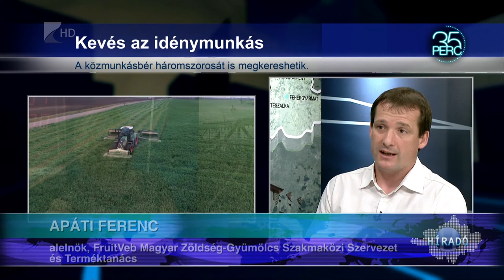Kevés a napszámos - Kölcsey Tv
Egyre nehezebben találnak a magyar gazdák mezőgazdasági idénymunkást - ezt Apáti Ferenc mondta 35 perc című műsorunkban. A FruitVeb Magyar Zöldség-Gyümölcs Szakmaközi Szervezet és Terméktanács alelnöke kiemelte, már a napszámosok jelentős része is inkább külföldre megy, ott ugyanis szabolcsi fizetésük két vagy akár háromszorosát is megkereshetik.